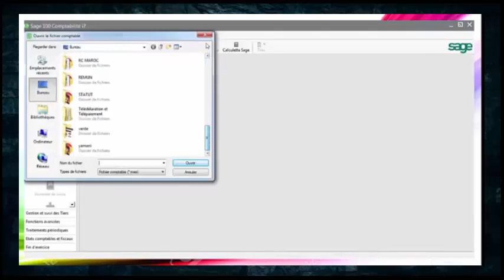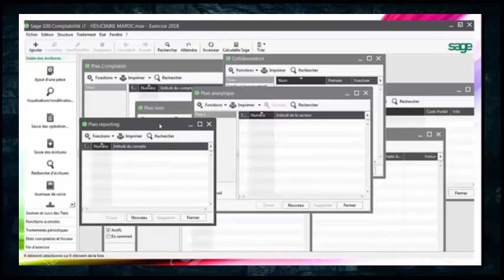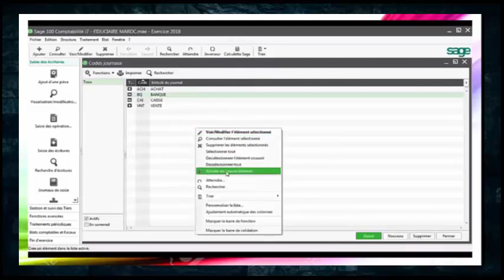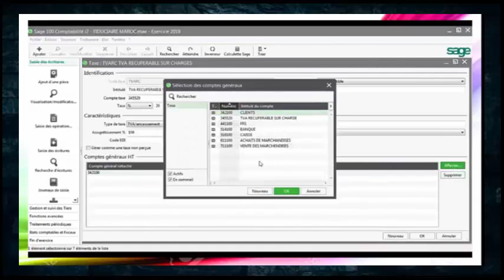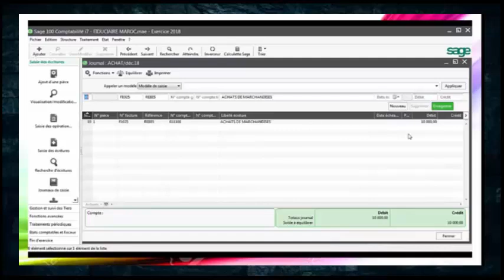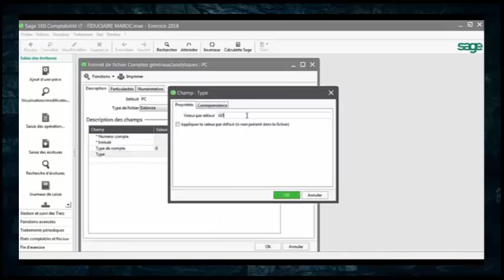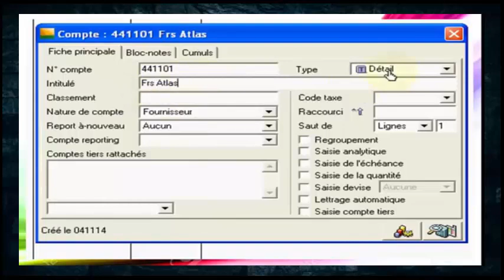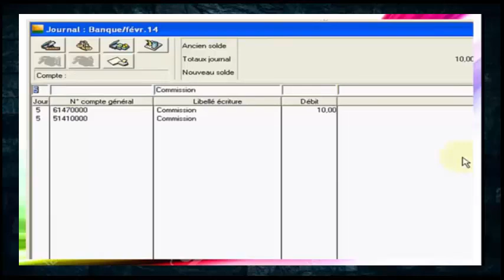maîtrisez sage comptabilité i7 gratuit de A à Z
✔️Sage comptabilité i7

SAGE 100: telecharger et installer le logiciel gratuitement
Après la création du fichier comptable, vous devez impérativement le structuré. Dans ce cours je vous explique en une démonstration virtuelle comment créer:
1-le plan comptable
2-d'entreprise précis. On comptabilité: La formation logiciel sage comptabilité prépare à l'utilisation des divers produits de Sage Comptabilité. Formation sage paie: Un indispensable pour le service paye de toute entreprise. Formation sage gestion commerciale: La formation logiciel sage gestion commerciale facilite la gestion de l'activité commerciale. Formation sage gestion commerciale La formation sage gestion commerciale se déclince comme le reste de la gamme en deux versions : formation sage gestion commerciale ligne 30 et formation sage gestion commerciale ligne 100. Formation sage gestion commerciale ligne 30: La formation logiciel sage gestion commerciale ligne 30 s'adresse aux petites entreprises. Les fonctionnalités apprises lors de la formation sage ligne 30 sont assez limitées. Formation sage gestion commerciale ligne 100: La formation logiciel sage gestion commerciale ligne 100 est adaptée aux moyennes et grandes entreprises. Formation sage comptabilité La formation sage comptabilité est un indispensable de la profession :
La formation logiciel sage saari est un incontournable des services paie ou compatbilité. Cette fiche formation logiciel sage vous présente une partie de la gamme de logiciels sage et les différentes aspects de la formation logiciel sage. La formation logiciel sage : la gamme La gamme de logiciels sage comprend plusieurs incontournables. Chaque formation logiciel sage saari est adaptée à un type d'entreprise précis. On distingue trois familles de produits dans la formation logiciel sage. Formation sage comptabilité: La formation logiciel sage commerciale: La formation logiciel sage gestion commerciale facilite la gestion de l'activité commerciale. Formation sage gestion commerciale La formation sage gestion commerciale se déclince comme le reste de la gamme en deux versions : formation sage gestion commerciale ligne 30 et formation sage gestion commerciale ligne 100. Formation sage gestion commerciale ligne 30: La formation logiciel sage gestion commerciale ligne 30 s'adresse aux petites entreprises. Les fonctionnalités apprises lors de la formation sage ligne 30 sont assez limitées. Formation sage gestion commerciale ligne 100: La formation logiciel sage gestion commerciale ligne 100 est adaptée aux moyennes et grandes entreprises. telecharger sage comptabilité i7 gratuit - Comment télécharger et installer sage comptabilité version i7 (sage 100 comptabilité maroc)
Télécharger Sage paie et rh gratuit

Je T'Explique Dans ce TUTO COMMENT télécharger et installer sage comptabilité version i7 lien de téléchargement de Logiciel 1

Comment télécharger et installer sage comptabilité version i7 (sage 100 comptabilité maroc)Ismail OUAHI.

Comment télécharger et installer sage comptabilité version i7 (sage 100 comptabilité maroc) - Duration: 6:44.

Comment télécharger et installer sage comptabilité version i7 (sage 100 comptabilité maroc).

-Sage immobilisation -Sage caisse decentralisée -Sage trésorerie -Sage moyen de paiement -Sage paie et rh V16 -Sage serveur v16 -Sage suporia v17.

Showing 6 download results for Sage Paie Et Rh V16 DownloadKeeper.

Found 6 downloads for Sage Paie Et Rh V16.